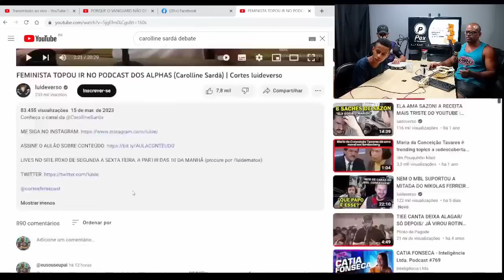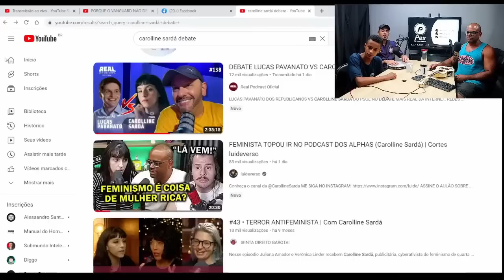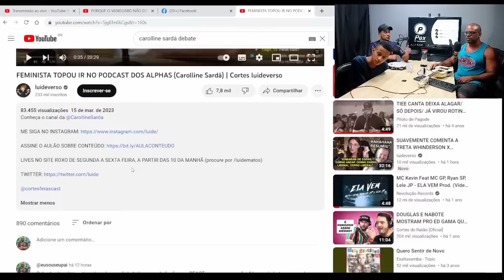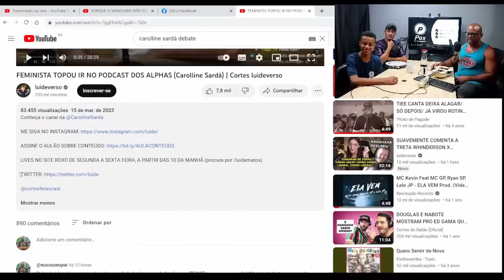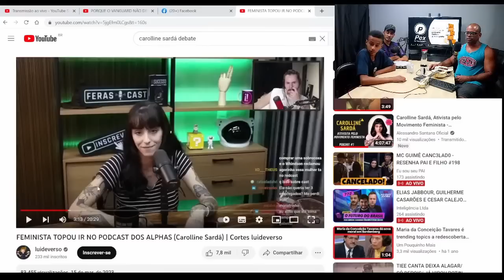DESSA VEZ O LUIDE PASSOU DOS LIMITES!!!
Pessoal precisamos muito da ajuda de vocês, Corre lá no Instagram da Pex e segue eles por nós!! @pextaentregue